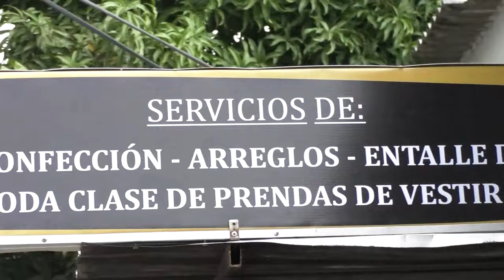HERIDOS EN ACCIDENTE MÉDICO URÓLOGO Y SU CHOFER